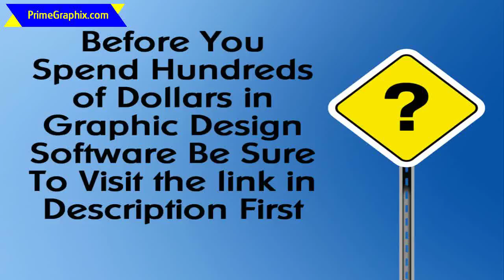Design Software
Starting a visual design career might be a bit daunting especially when you have never done virtually any work in visual design before. Sometimes the software that may be available is so complicated that it takes weeks just to make a simple graphic which they can display on a world wide web site.

online Graphic Design Software,Free Graphic Design Programs,fashion Design Software,Graphic Art Software,Freelance Graphic Design,Best Web Design Software,Best Free Graphic Design Software